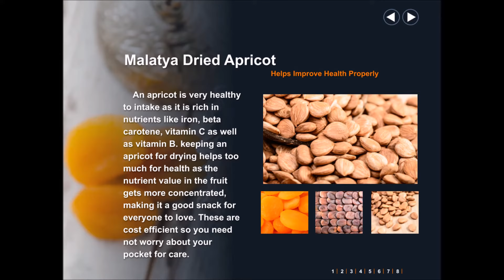Malatya Apricot Factory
Diced Dried Apricots is the area of expertise of the company. The process includes sulphur dioxide in used in hygienic conditions in the modern plant. These are the healthiest ones as are sun dried, without the help of chemical agents to speed the process or preserve the flavor and contain little or no added sugar. Moreover many distributors of dried fruit baskets follow religious food preparation mandates to make their products acceptable for use as a gift on popular religious holidays.
The company utilizes advanced equipments and machinery. Also the safest methods are being utilized for the storing and the transport of these apricots. The highest standard is maintained by the quality control and hygienic production.
Industrial dried apricots are ready to serve product in the natural form. These are healthy and fully consumable products having many benefits. An apricot is very healthy to intake as it is rich in nutrients like iron, beta carotene, vitamin C as well as vitamin B. keeping an apricot for drying helps too much for health as the nutrient value in the fruit gets more concentrated, making it a good snack for everyone to love. These are cost efficient so you need not worry about your pocket for care.
Malatya apricot is among the leading manufacturers of dried apricots in the market. They are known for the good quality that takes care of your health properly. The highest standard is maintained by the quality control and hygienic production.